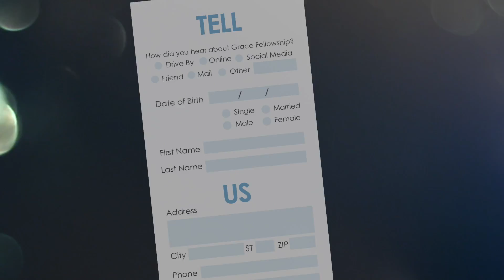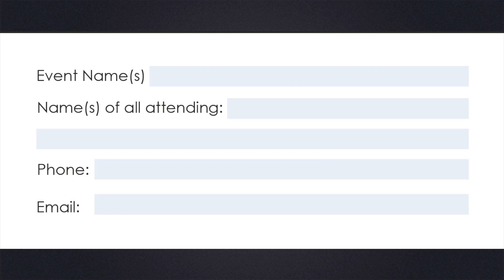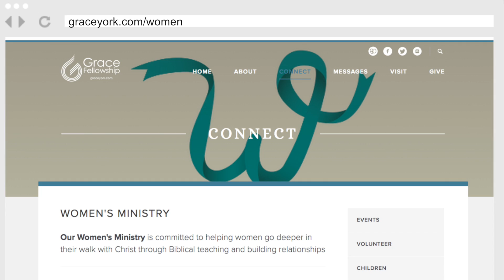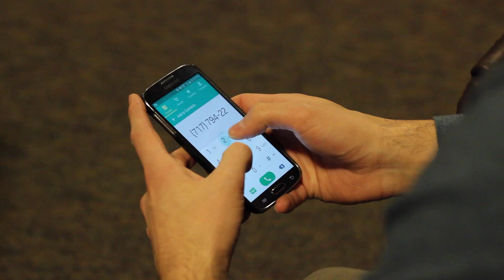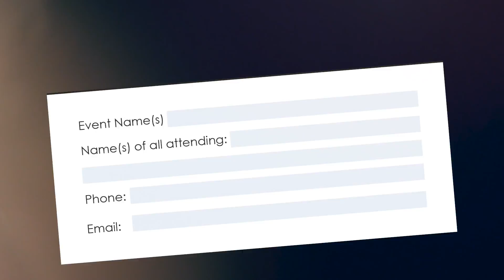Grace Fellowship // Church Announcements // 2-14-16